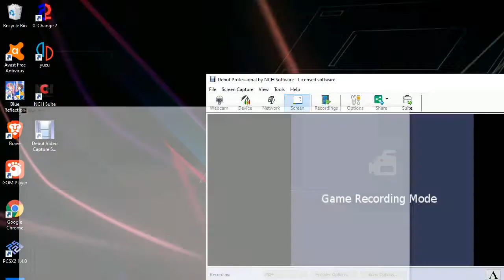Neru Akita vs Kairi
Shock or No Shock?